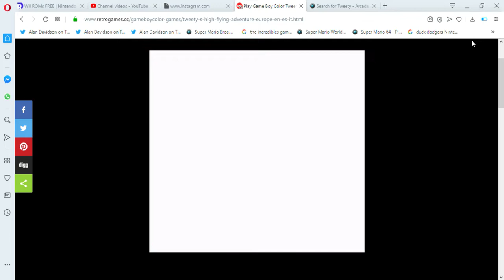Play Game Boy Color Tweety's High Flying Adventure Europe En,Es,It Online in your browser RetroGam